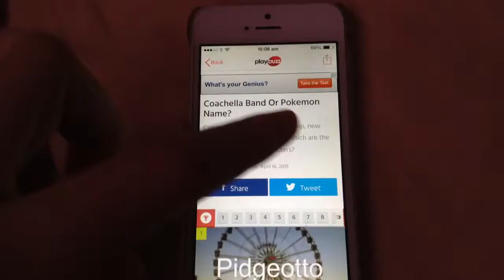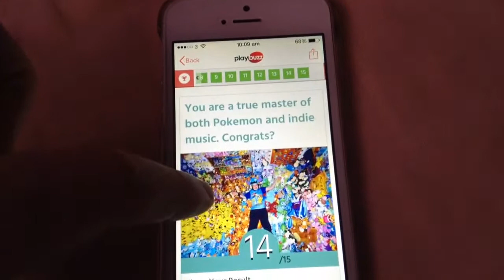Coachella band or Pokemon name